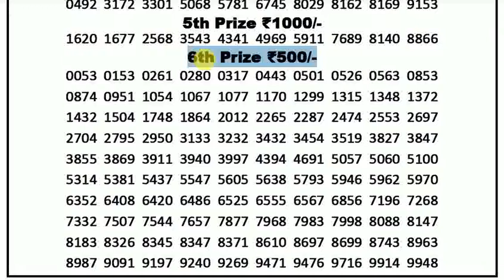🔴Lottery Sambad 8:00pm 06/05/2022 Dear 100 Yellow Friday Nagaland State Lottery Result Today Live